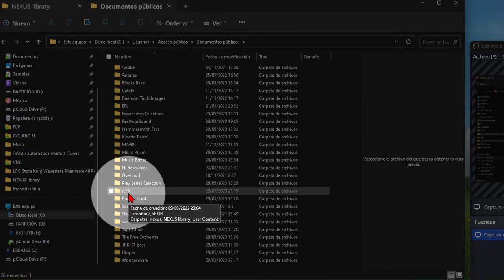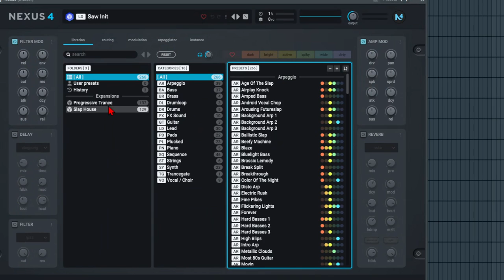Cómo agregar presets y expansiones a NEXUS 4 refx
Cómo instalar las expansiones y añadir los presets que hayas comprado a ReFx Nexus 4.